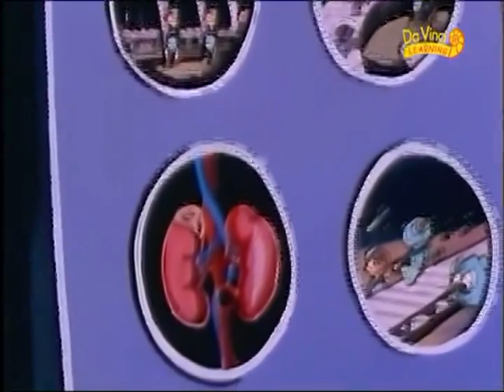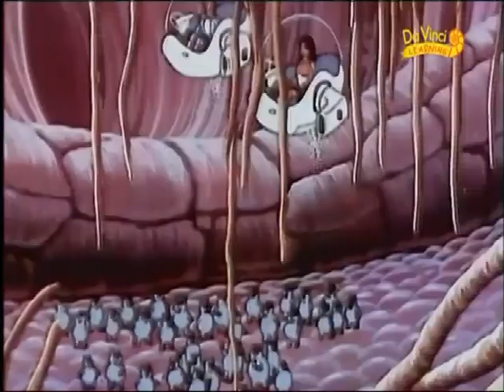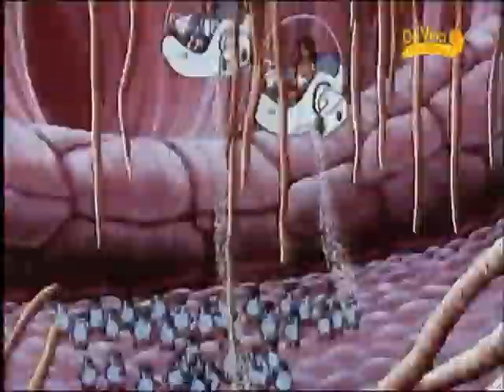BVBY Vücudumuzu Tanıyalım 23 Hormonlar Les Hormones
Çocukluğumuzda Kanal D de yayınlanan bazen İnsan Vücudunun gizemini anlatan, bazen de Tarihi olayları ve kişileri ele alan maalesef tüm bölümlerinin nette olmadığı bildiğimiz kadarıyla toplamda 6 seriden oluşan orijinal adı Il_était_une_fois olan çizgi film

Günümüzde Da Vinci Learning kanalında yayınlanmakta olup, 26 Bölümlük Bir Varmış Bir Yokmuş - Vücudumuzu Tanıyalım serisi kaydettiğimiz tüm bölümleri artık izleyebilirsiniz...